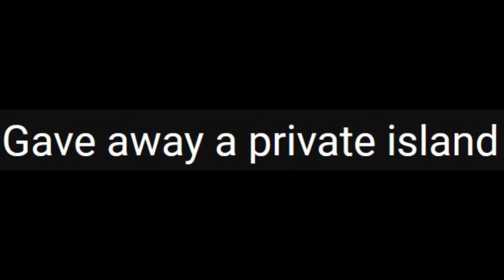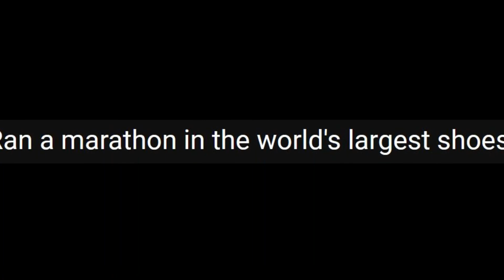MrBeast Oh My God How can you do this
Hi,

How can you do all these things Mr Beast.